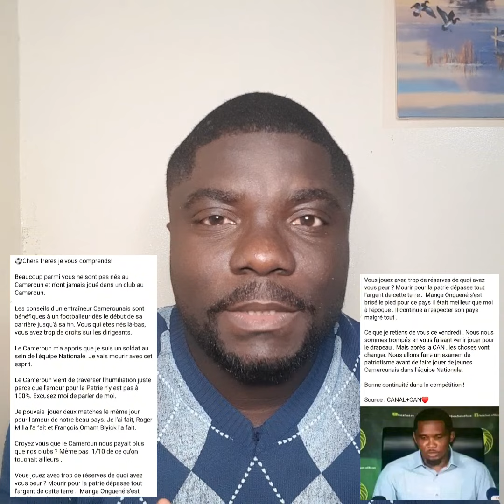🔴 Samuel Eto'o en colère après la défaite du Cameroun 🇨🇲 face au Sénégal 🇸🇳